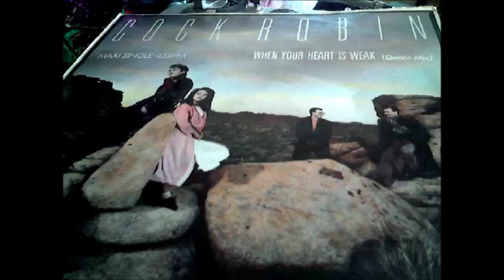Cock Robin -When your heart is weak [ Dance Mix] - HD AUDIO 12inch45